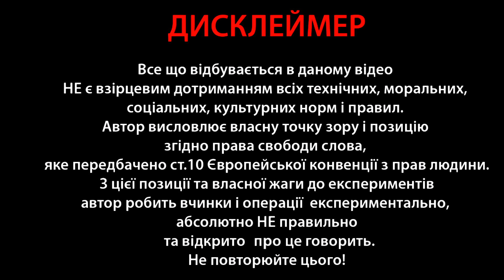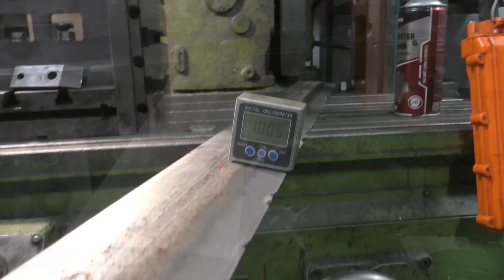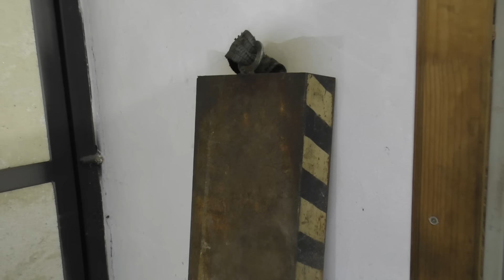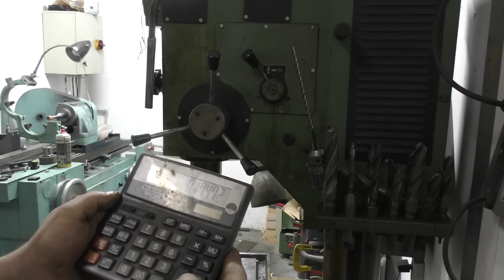Ніж МЕТЕР ДВІЙЦІТЬ !